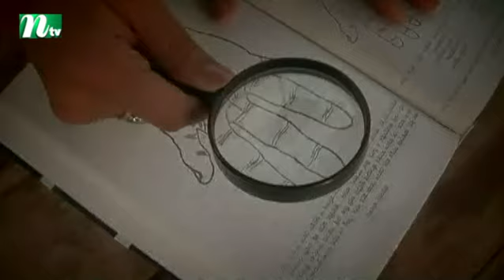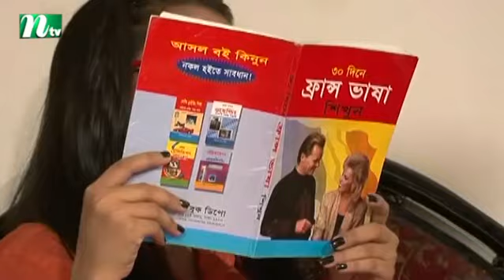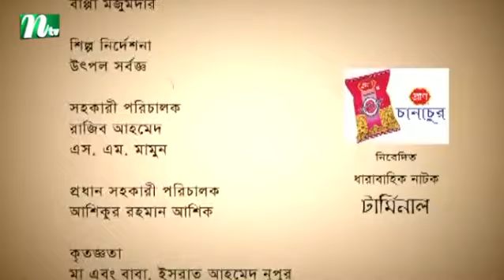Drama Serial: Terminal | টার্মিনাল | EP 26 | Tania Ahmed | Jenny | Fazlur Rahman Babu | Dr Ejajul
NTV Popular Drama Serial: Terminal | In Bengali: টার্মিনাল | Episode 26 | Tania Ahmed | Jenny | Fazlur Rahman Babu | Dr Ejajul | Directed by Shokal Ahmed | Produced by NTV | Country: Bangladesh 💙 Make sure to Subscribe to NTV NATOK and Turn the Notifications Bell 🔔 ON!

STARRING: Tania Ahmed, Jenny, Fazlur Rahman Babu, Dr Ejajul, Bindu, Rumana, S F Nayeem and others.